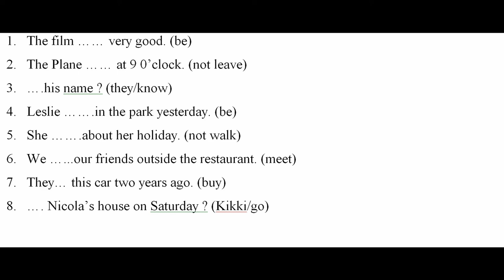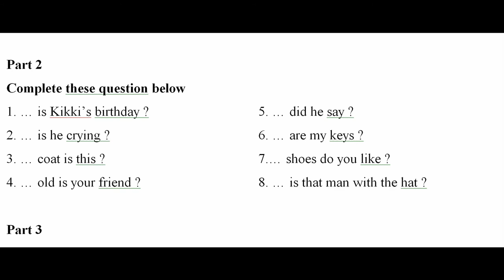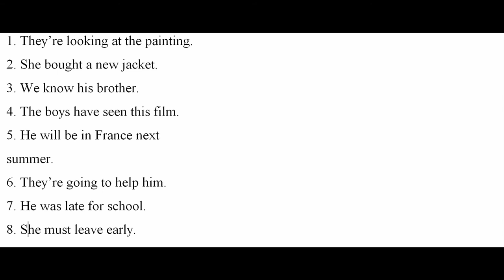GEBFPD15HW2A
General English Basic Final Test